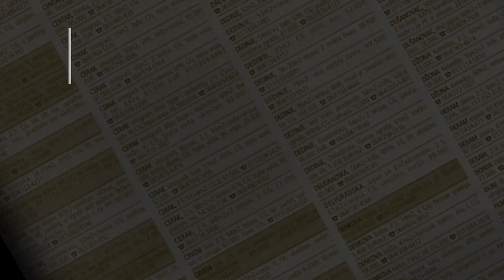prodaja stanа Zeleznik 15m Radnih akcija- Beograd